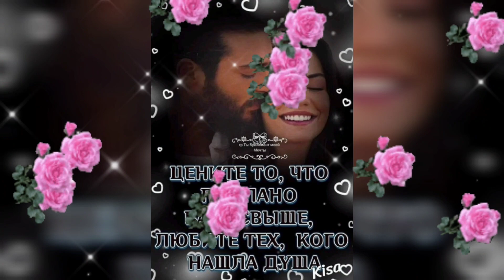ДОБРЫЙ ВЕЧЕР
Желаю каждому из вас здоровья и счастья 🤗Спасибо вам большое🤗